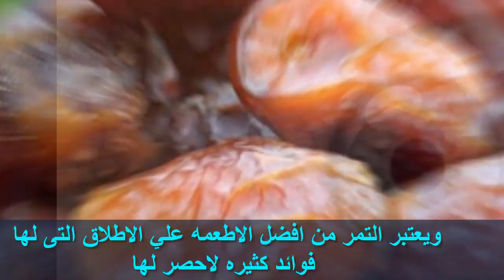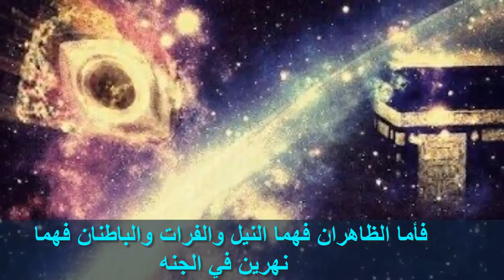لن تتخيل ما هى 5 اشياء التى توجد فى الدنيا اصلها من الجنة ??